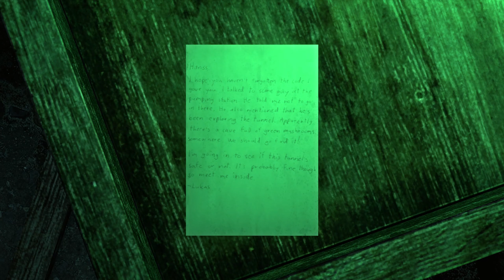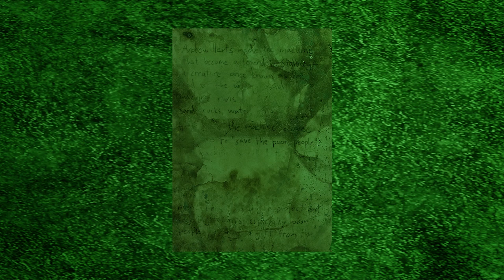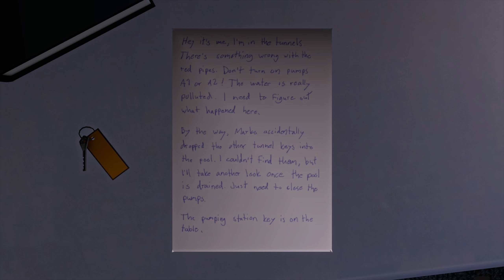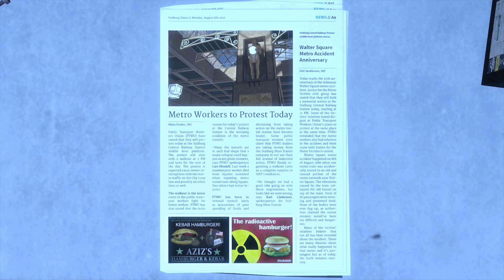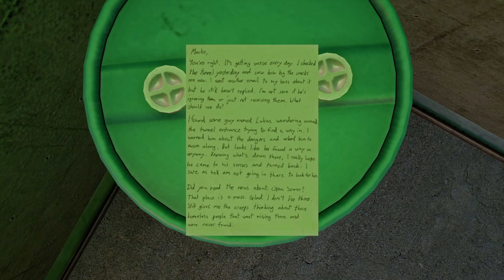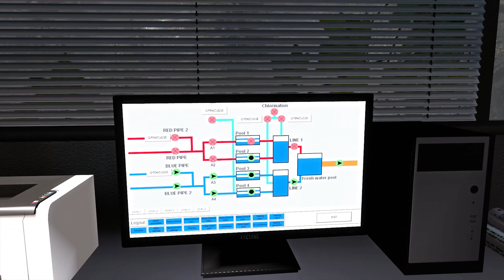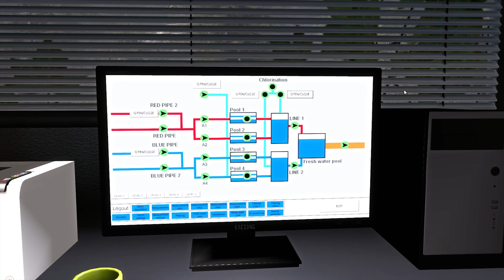INFRA Complete Edition | ??? ??? & Better Than Before | Full Playthrough All Photos | [4]